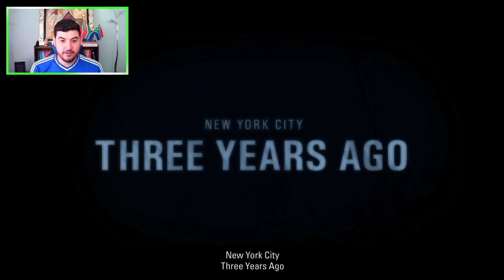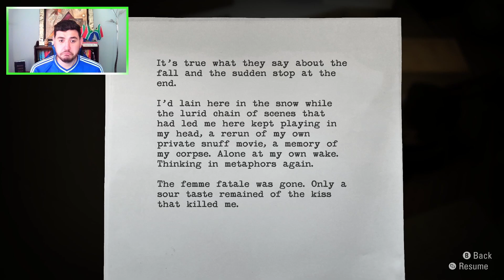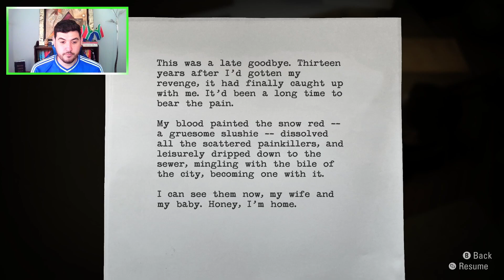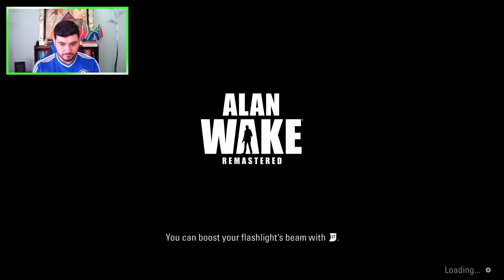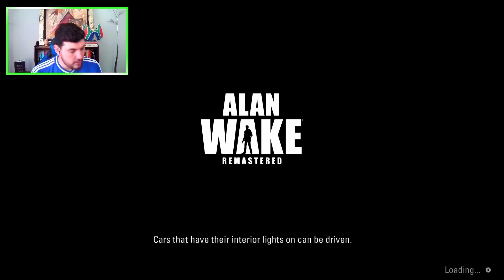UNCOVERED SECRETS! Alan Wake Remastered Part 2 - MISSING 411?!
It honestly felt like a Missing 411 SCENARIO, running through the woods, getting lost, and trying to get Alan Wake out of the woods without being ended by whatever the taken is!

If you're a fan of the Missing 411 series, then you'll want to check out this episode! If you've never played the Alan Wake series before, then this is the perfect opportunity to start! In this episode of Alan Wake Remastered, I'll take control of Alan Wake as he tries to find Alice... and not get lost, or worse, in the middle of Bright Falls forest!